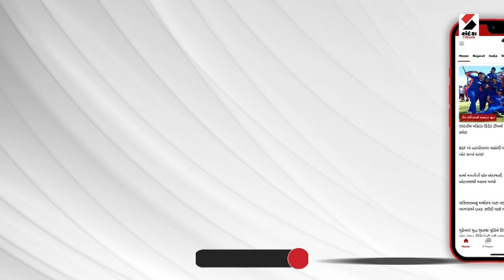Kheda Monsoon | વરસાદ બાદ ખેડા - અરવલ્લી જિલ્લાની સરહદ ખીલી ઉઠી | Monsoon in Gujarat | Rain Fall